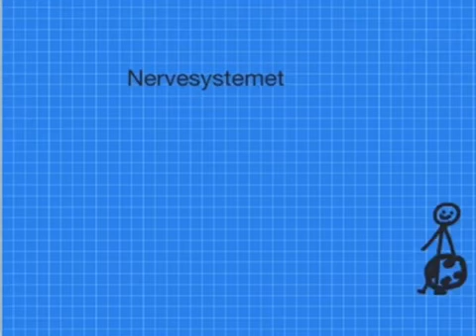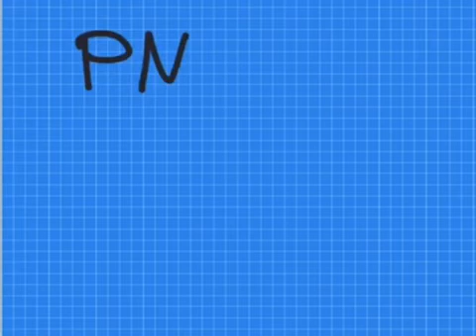Nervesystemet CNS og PNS - flipped learning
Til Biologiundervisningen